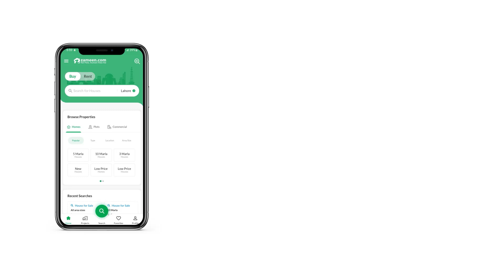400 SQYD HOUSE FOR SALE IN SCHEME 33 KARACHI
400 Sqyd Bungalow For Sale In Sadaf Society Scheme 33

elegant Designed
well Planned
4 Bed Dd On Ground Floor
5 Bed Lounge On First Floor
3bed Lounge On Second Floor
12 Kw Solar System Worth 25 Lac
car Parking
next To Corner
cameras Installed
westopen
leased
40 Ft Wide Big Road
class Location
no Water And Electric Issue
direct Meeting With Owner